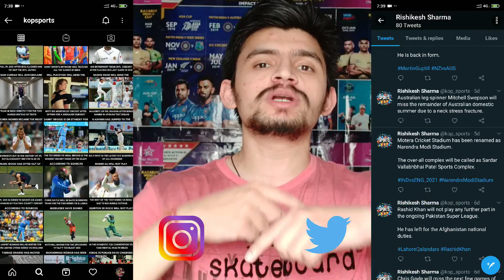No English Players in IPL, PSL 2021 Problem, Rahul Dravid Indian Coach, The Hundred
Hello Everyone

In this video, I have covered some top cricket news that you need to know from the cricketing world.

In this video, I have covered the following news:

1) Sri Lanka vs India series details.
2) The Hundred Cricket Indian players.
3) Huge trouble for Pakistan Super League 2021 (PSL).
5) IPL 2021 Important update.
5) Lasith Malinga T20 World Cup Update.